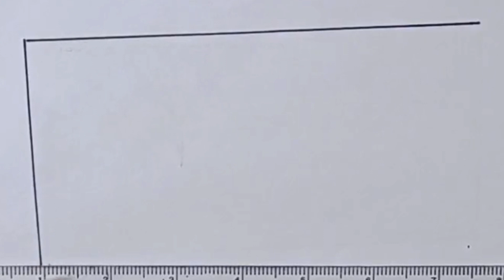ফুলের বাগান আঁকা || গ্রামের দৃশ্য || scenery drawing || কিভাবে দৃশ্য আঁকতে হয় || part 78